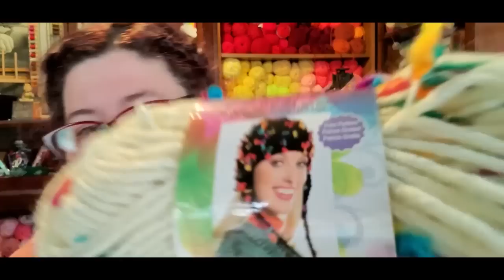Flowers Yarn from Dollar tree!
or
Beach Cardi pattern

TeeSpring designs!!!

Jennifer
Cinnamon Stitches
Fredericksburg VA
22404